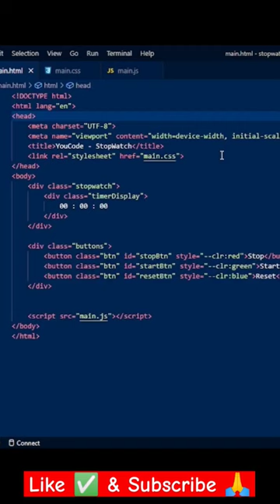Building an Analog Clock with HTML, CSS, and JS ⏰.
🕒 Learn to create a stunning analog clock using just HTML, CSS, and JavaScript! In this Shorts, I'll show you how to build a sleek analog clock. Perfect for beginners and anyone looking to enhance their front-end web development skills. Let's get started! ⏰.

✨Tags✨
How to make a Stopwatch using HTML CSS and JavaScript
Stopwatch in JavaScript
JavaScript Stopwatch
JavaScript Stopwatch Tutorial